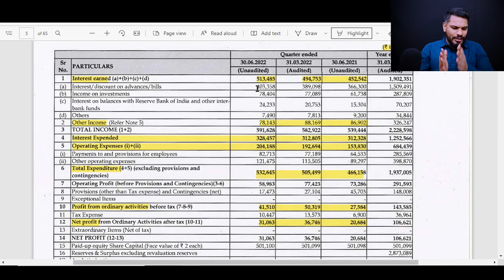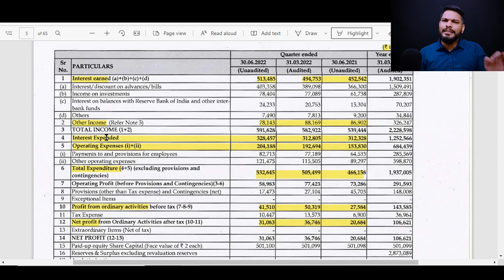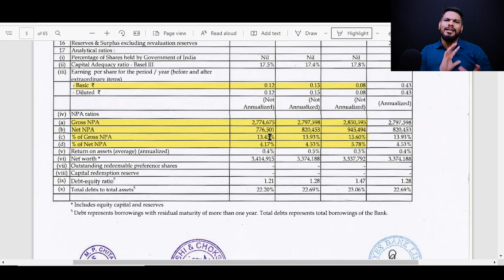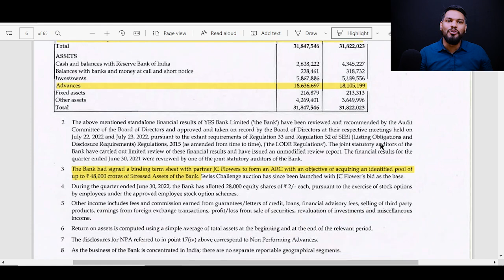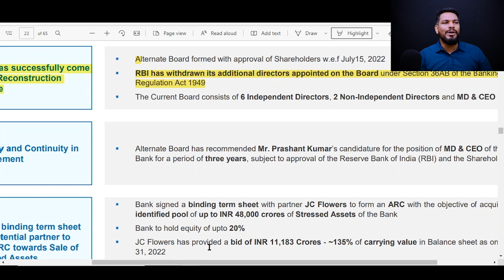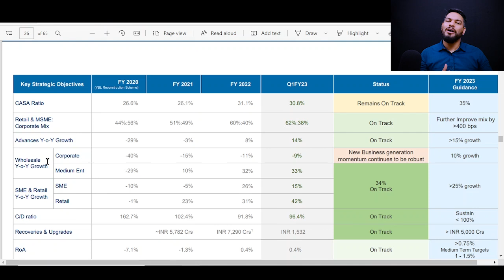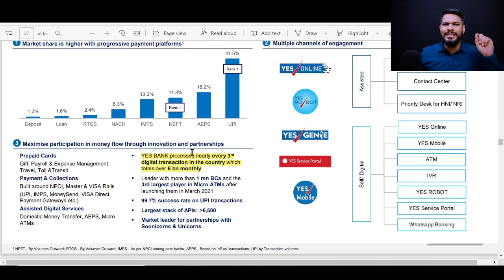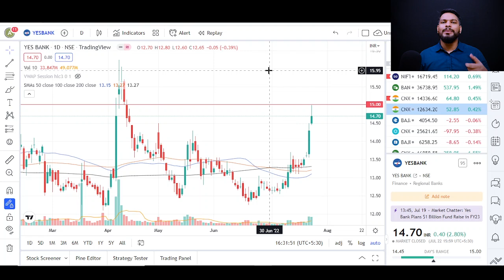Yes Bank में BIG Change, निवेशक खुश | Yes Bank Q1 results 2022 | Mukul Agrawal |Yes bank latest news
After good Q1 results from YES Bank what shall Investors do? Here in this video we have done a detailed fundamental and technical analysis of yes bank including Q1 results. In summary yes bank has improved it's operational efficiency while also strengthening it's balance sheet which give hope of turnaround to all investors in Yes bank share. Yet on technical analysis side 15 rupee seems like strong resistance only after crossing it we shall se a bigger rally in yes bank share. Here we have also included yes bank latest news about forming arc with jc flower. Yes Bank Q1 Result 2022 | Yes Bank Latest News | Mukul Agrawal. Yes Bank Latest News Today | Stock Market for Beginners | Stock to Buy for Long Term | Yes Bank Stock News | Best Stock for 2022 | Banking Sector Stock News | Yes Bank Share News | Yes Bank Q1 Results. Mukul agrawal intraday trading strategy. best stocks for tomorrow, nifty bank nifty tomorrow predictions. Mukul agrawal latest video analysis. mukul agrawal live trading straegy in classroom course.Mukul agrawal stock market direction. mukul agrawal nifty banknifty prediction. mukul agrawal free stock market trading course. Mukul agarwal best stocks for tomorrow, nifty bank nifty tomorrow predictions. Mukul agrawal latest video analysis. mukul agrawal live trading straegy.